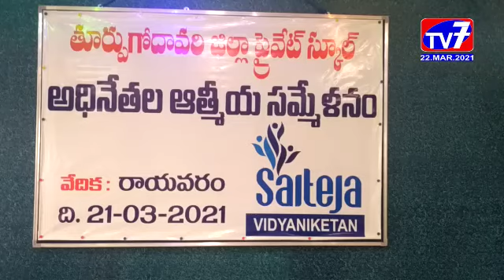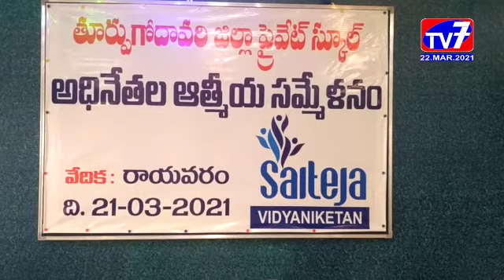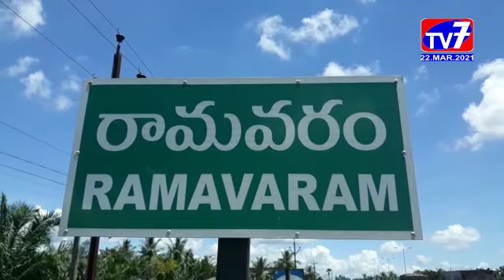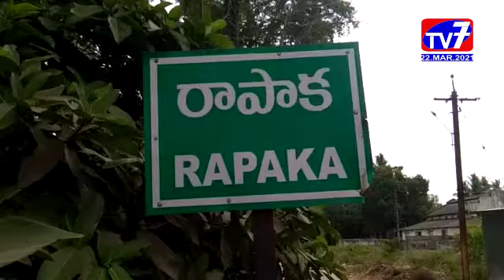TV 7 NEWS BULLETIN ,22,MARCH, 2021 EAST GODAVARI TV7